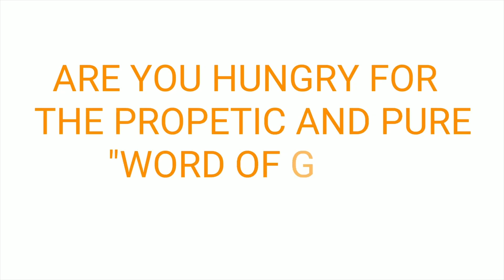KADAR | Evans Francis - Ft. Rina David | Rina David Music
Kadar is all about perseverance and holding on to God's promises. I pray that this song will speak to your lives and prepare a heart of worship.

Credits :
Song: Kadar
Artist: Rina David
Composition & Lyrics : Evans Francis
Production/ Edit/ Post: Gills StudioNY - USA
Audio Production : Gills StudioNY - USA
Digital Media Operations & Marketing - Rahul Bajaj & Tripti Bajaj (Ktizo Productions, Mumbai)

Feel free to get in touch with Evans Francis via WhatsApp

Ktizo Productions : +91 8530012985